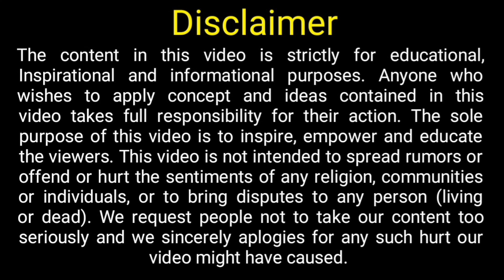Lots of New Jobs Coming Up in CROATIA || How to grab new Jobs for CROATIA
Welcome to Lavanya global career planner,

CROATIA WORK PERMIT VISA FOR INDIAN
CROATIA WORK PERMIT VISA FROM DUBAI
CROATIA WORK PERMIT VISA FOR BANGLADESHI
CROATIA WORK PERMIT VISA FOR PAKISTANI
CROATIA WORK PERMIT FROM DUBAI
CROATIA WORK PERMIT 2022
CROATIA WORK PERMIT VISA FOR BANGLADESH 2021
CROATIA WORK PERMIT VISA 2022
CROATIA WORK PERMIT VISA FOR INDIAN MALAYALAM
CROATIA WORK PERMIT VISA INTERVIEW
MALTA WORK PERMIT VISA IN TAMIL
CROATIA TOURIST VISA
CROATIA TOURIST VISA UPDATE
CROATIA TOURIST PLACES
CROATIA TOURIST PLACES IN HINDI
CROATIA TOURIST VISA NEW UPDATE
CROATIA TOURIST VISA 2021
CROATIA TOURIST VISA PRICE
CROATIA TOURIST VISA REQUIREMENTS
CROATIA TOURIST VISA FOR NEPALI
CROATIA TOURIST VISA FOR BANGLADESHI
CROATIA VISIT VISA FROM DUBAI
CROATIA VISIT VISA TO WORK PERMIT
CROATIA VISIT VISA
CROATIA VISIT VISA 2022
CROATIA VISIT VISA FROM NEPAL
CROATIA VISIT PLACES
CROATIA VISIT VISA FOR INDLAN
CROATIA VISIT VISA TO WORK PERMIT TAMIL
MALTA VISIT VISA OPEN
CROATIA VISIT VISA MALAYALAM
MALTA VISIT VISA PROCESS
CROATIA EMAIL UPDATE TODAY
CROATIA IMMIGRATION
CROATIA IMMIGRATION 2022
CROATIA IMMIGRATION LAWYER
CROATIA IMMIGRATION NEW UPDATE
MALTA IMMIGRATION NEWS TODAY
CROATIA IMMIGRATION PROCESS
CROATIA IMMIGRATION UPDATE 2022
MALTA JOB
MALTA JOB MALAYALAM
CROATIA JOB OPPORTUNITIES
MALTA JOB OPPORTUNITIES MALAYALAM
CROATIA JOB SALARY